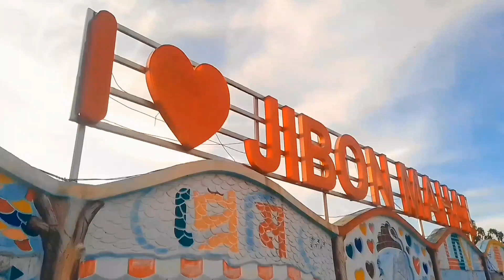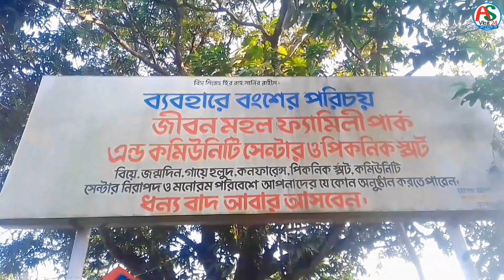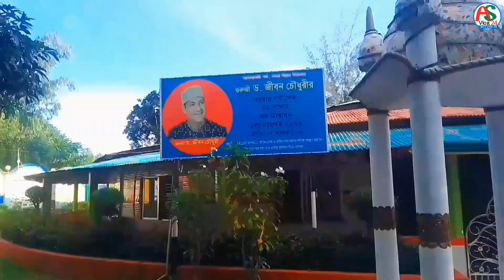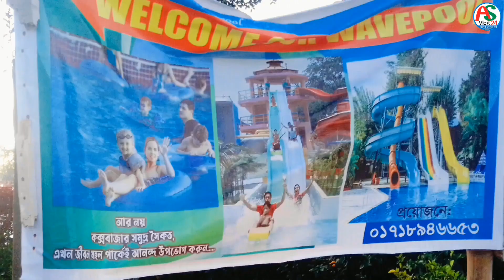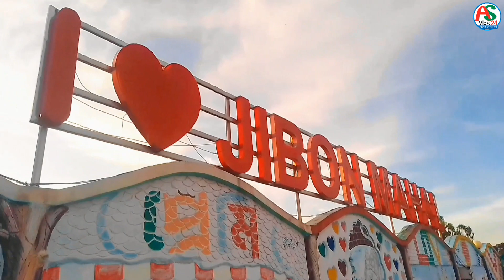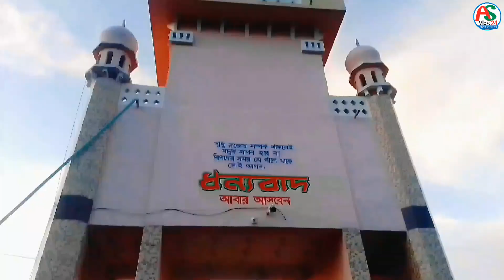জীবন মহল পার্ক ।। Jibon Mahal ।। Jibon Mahal Park & resod Family Park & Community Center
জীবন মহল পার্ক অনেক সুন্দর। যতদূর চোখ যায় শুধু সৌন্দর্যে ভরপুর। বর্তমানে বিশাল এলাকা নিয়ে এই পার্কের অবস্থান। পূর্বে টিকিট মূল্য ৫০ টাকা ছিলো যা বর্তমানে ১০০ টাকা জন প্রতি। চলুন দর্শক পার্কের অপরুপ সৌন্দর্য ভিডিওতে দেখি...